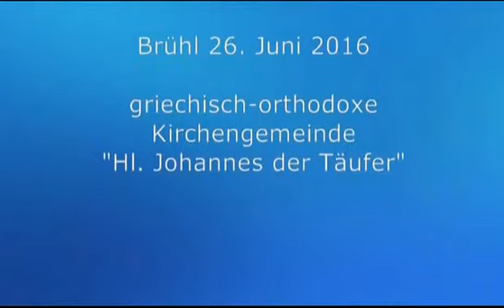Griechisches Johannisfest in Brühl am 26. Juni 2016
Das man in unserer Gemeinde zu feiern versteht, hat sich in den letzten Jahren in Brühl und Umgebung herumgesprochen. Besondere Atrraktion war dieses Jahr, dass Vater Athanasios Palaskas erstmalig offiziell zur Live-Musik den Tanz eröffnete.